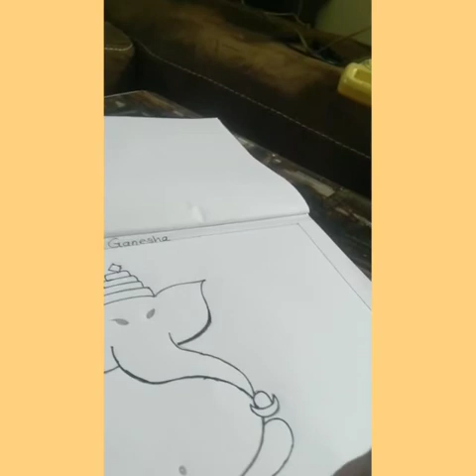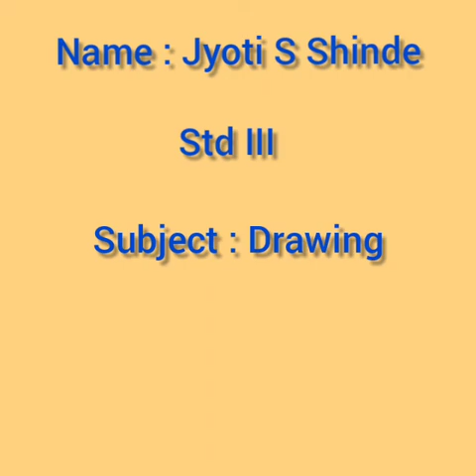STD 3 SUB DRAWING TOPIC GANESHA BY MRS JYOTI SHINDE